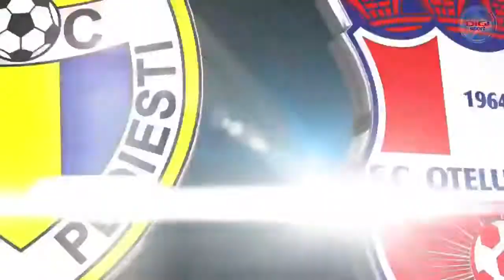Petrolul Ploieşti - Oţelul Galaţi 2-1 (1-0), cartonaş roşu Ljubinkovic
Imagini DigiSport